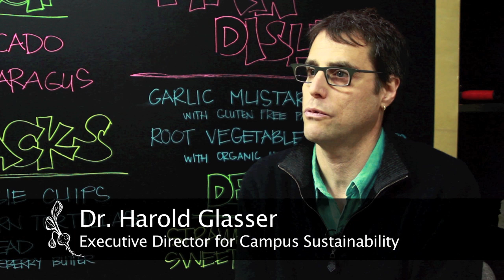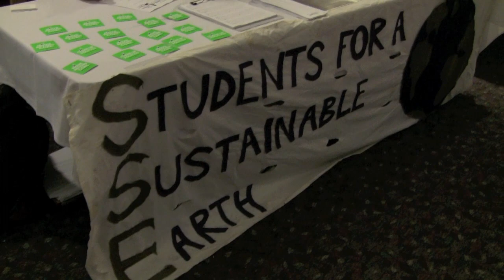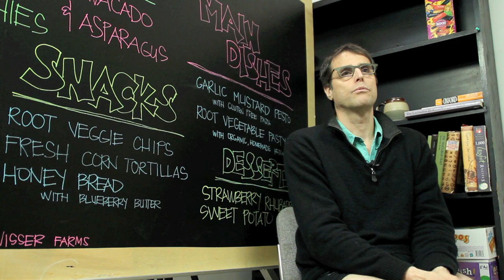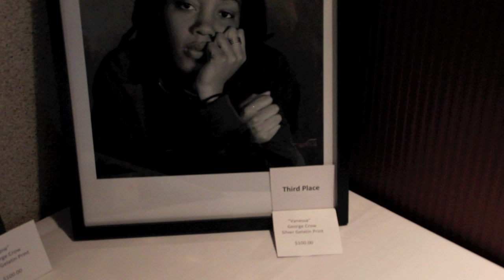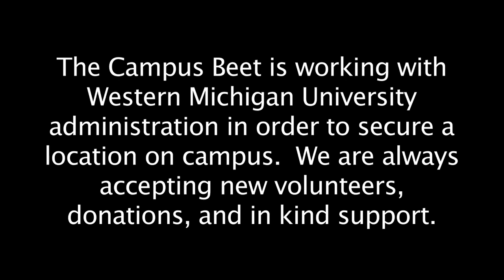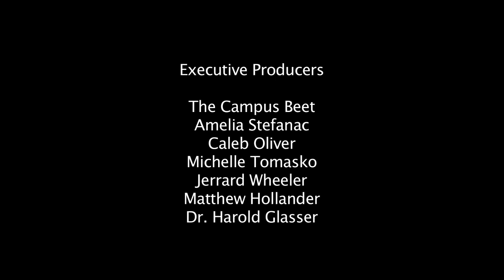The Campus Beet - A Student Led Café Initiative at WMU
The Campus Beet is a registered student organization at Western Michigan University working toward establishing a student-led, sustainable cafe on campus.